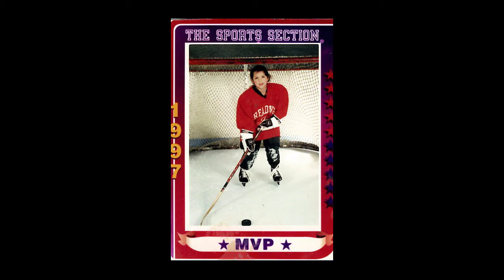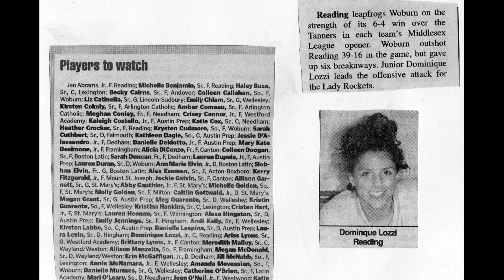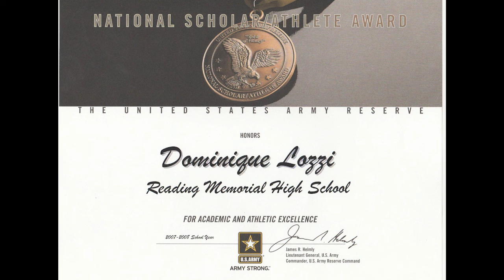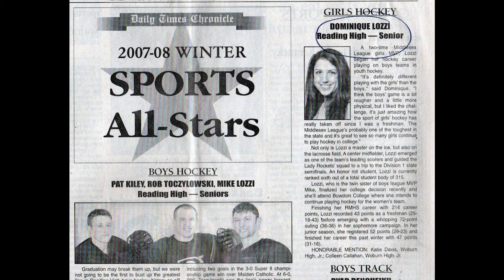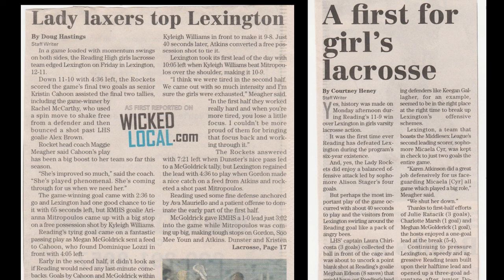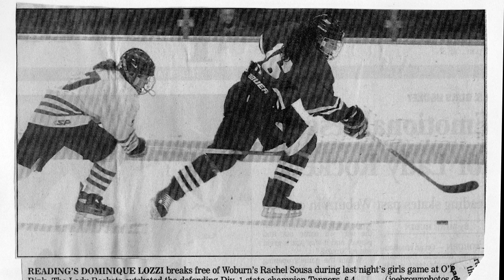Dominique Lozzi 08